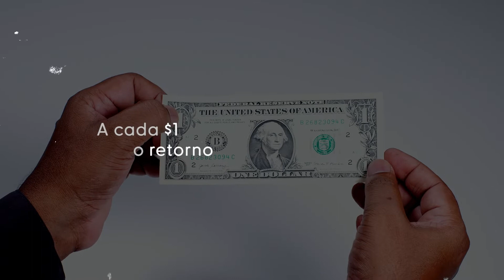🎬🍎 A série TED LASSO da APPLE TV+ é uma verdadeira aula sobre saúde mental e liderança! 🧠💪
🍎 Se você quer aprender sobre liderança e saúde mental, não pode perder a série "Ted Lasso" da Apple TV+. Com personagens cativantes e histórias envolventes, essa série é uma verdadeira aula sobre como liderar com empatia e lidar com os desafios da vida de forma saudável.

Neste vídeo, vamos explorar os principais temas abordados na série e compartilhar as lições valiosas que ela tem a oferecer.

Capítulos:
00:00 Saúde mental e liderança com Ted Lasso
00:48 Apresentação
01:18 O que podemos aprender com a série Ted Lasso
02:25 Saúde mental nas organizações
04:02 Valorizar o trabalho em equipe
06:00 O poder da empatia e positividade
09:17 Feedbacks construtivos
11:11 Acreditar em si mesmo
13:40 Conclusão
14:00 Se inscreva

Conheça mais sobre os nossos programas de saúde e treinamentos para empresas acessando o nosso ou conte-nos como podemos te ajudar enviando um email para

Temos conteúdos incríveis toda semana, para te ajudar a treinar sua mente e fazer as transformações que busca para sua vida.  Aqui falamos sobre saúde mental e física, desenvolvimento pessoal, mindfulness e meditação, ciência e psicologia e muito mais.